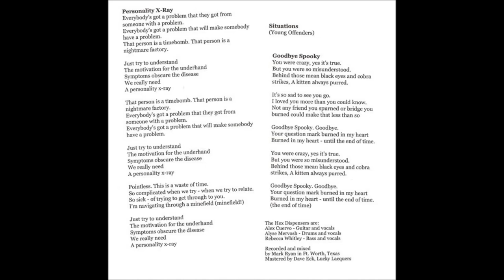Hex Dispensers - Goodbye Spooky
"Sister Series Vol. 3", 2011